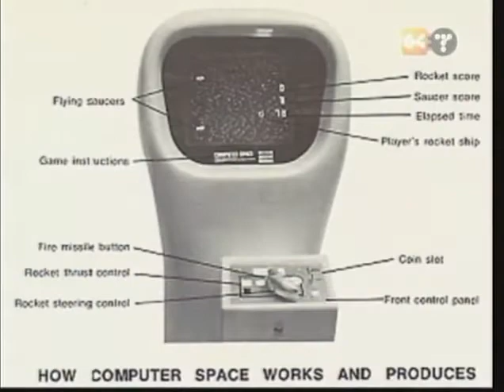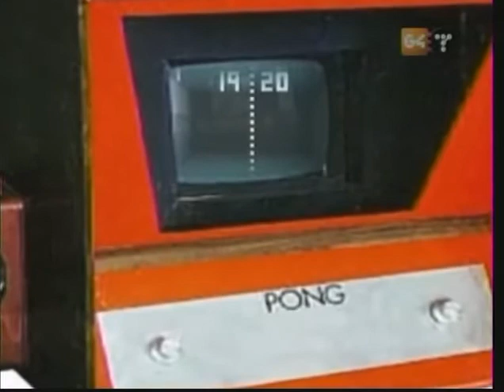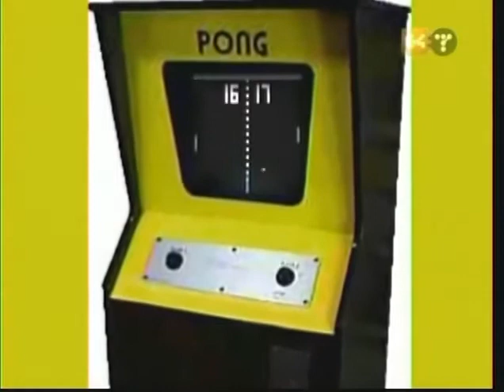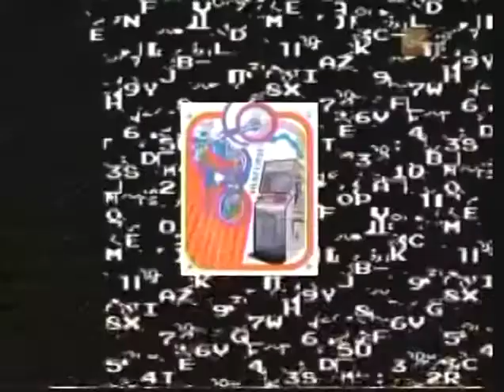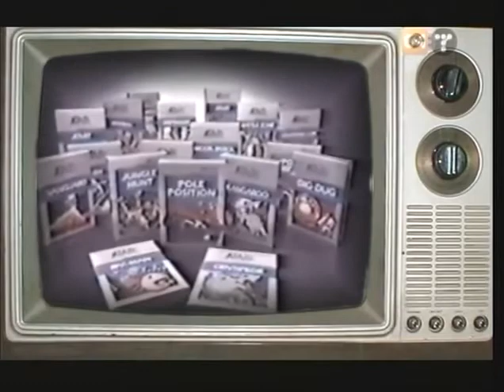Icons: Atari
Season 2 episode 1 of G4/TechTV's now-cancelled Icons.
Icons originally ran from May 1st, 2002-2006

I'm not certain about the copyright details since this show has been cancelled.
I'm uploading this for nostalgia and informational purposes.